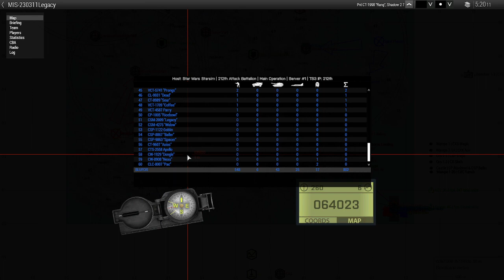Arma 3: Operation Night strike : 212th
will we get this right, who knows.